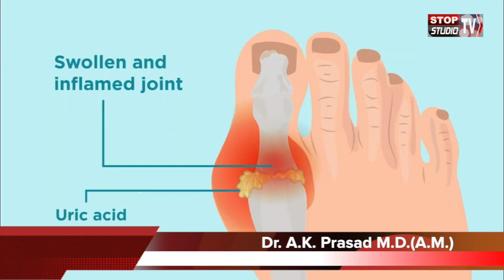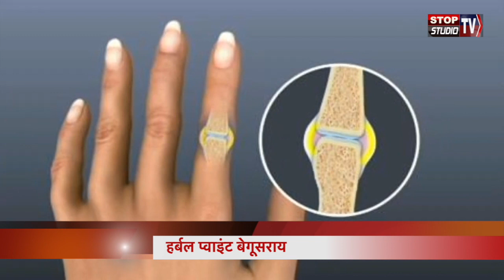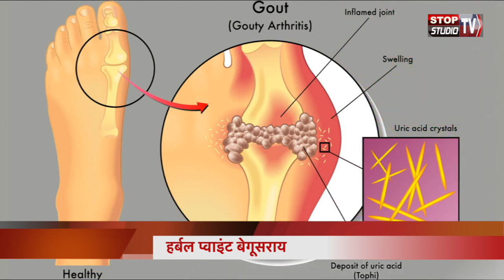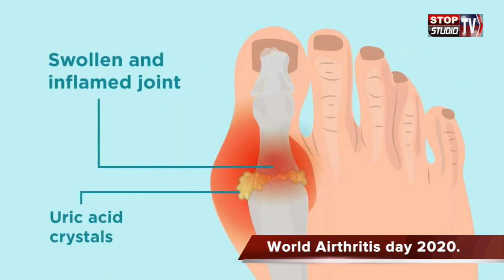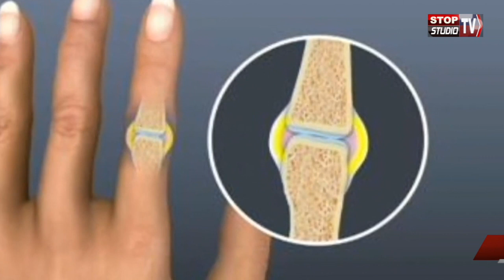गाठिया (Airthritis) लक्षण, बचाव और उपचार।Dr. A.K. Prasad M.D.(A.M.) ,हर्बल प्वाइंट बेगूसराय,